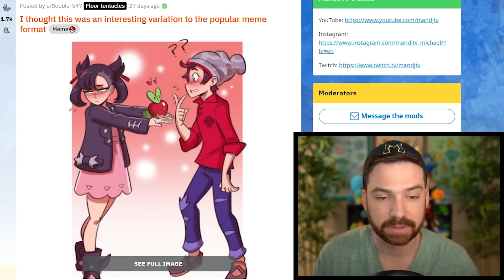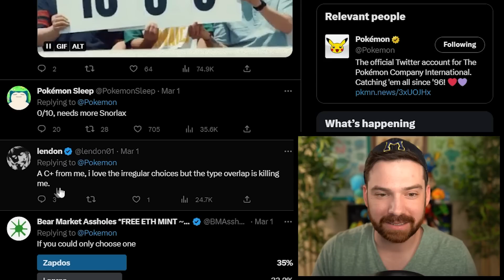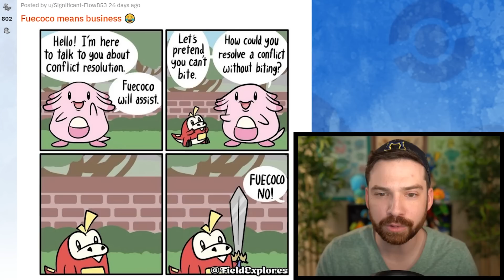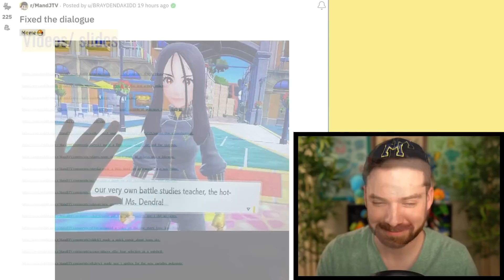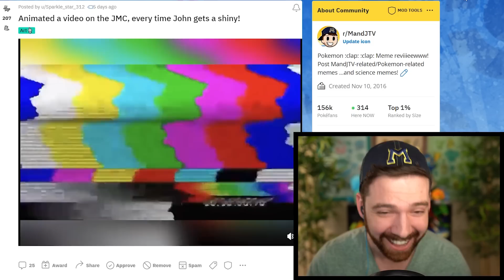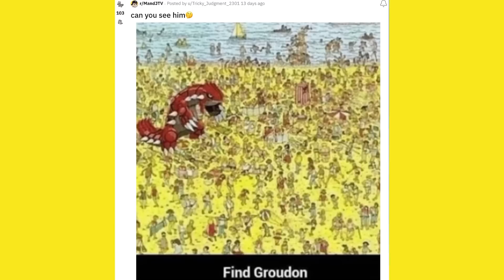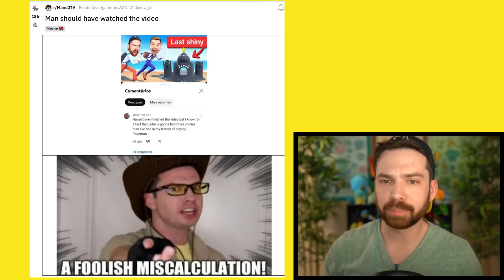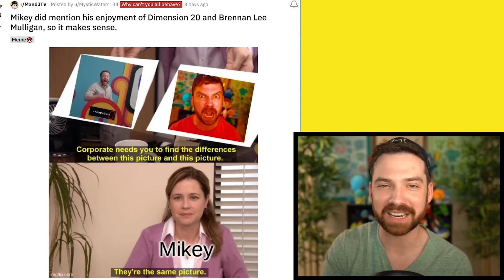DLC Pokémon Meme Review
The March 2023 episode of ASPITPIAY, aka Pokemon Meme Review, where memes about new Pokemon and the Scarlet Violet DLC abound